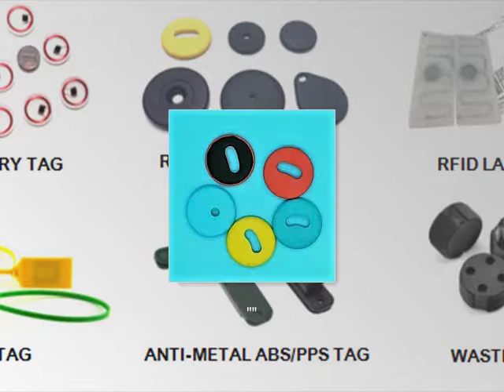RFID TAGS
RFID, (radio-frequency identification systems), use tags, or labels attached to the objects to be identified and tracked. ACS Solution s.r.o. offers RFID tags for a variety of industries and applications.
RFID Tags can be applied to virtually any surface; metal,plastic,wood,paper and animals,making them ideal for tracking assets,supply chains,animal tracking etc.